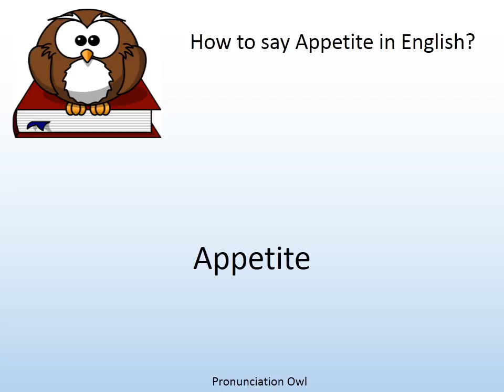How to say Appetite in English? - Pronunciation Owl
How to say Appetite in English? Learn the pronunciation of Appetite!